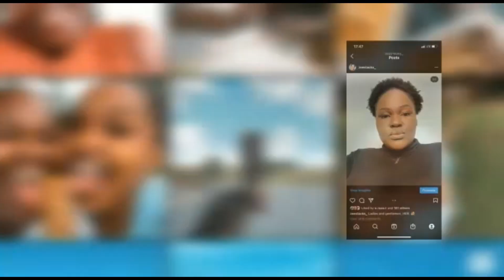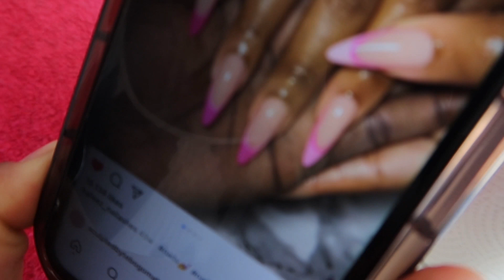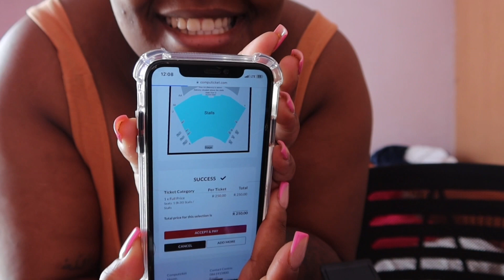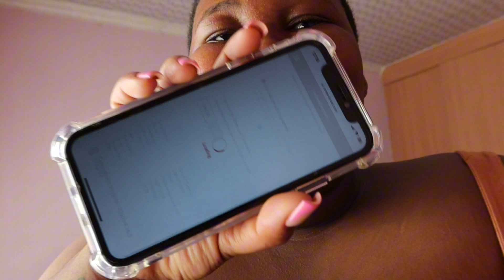VLOG : I got tickets for Kabza 🎻 + maintainence day 💅🏾 + content creation 📸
Hey loves,

I’m tired of explaining my disappearances but I was writing exams and if all goes well I’m writing more exams so I will be back and off but for now, enjoy the ride with me ❤️

Socials :
Instagram.com/zeestacks_
Twitter.com/zeestacks